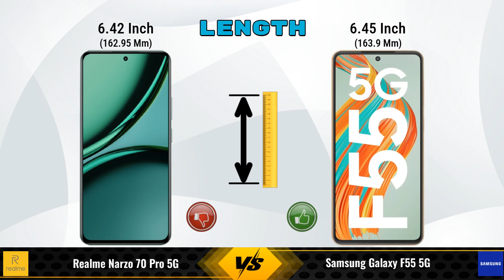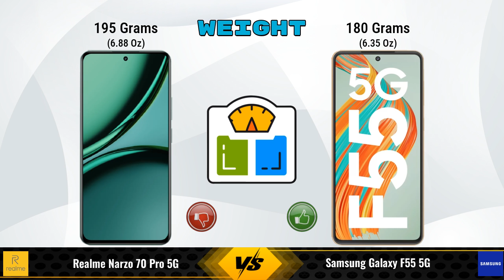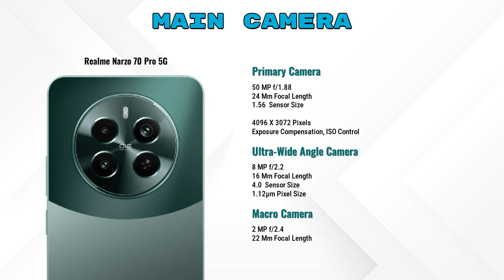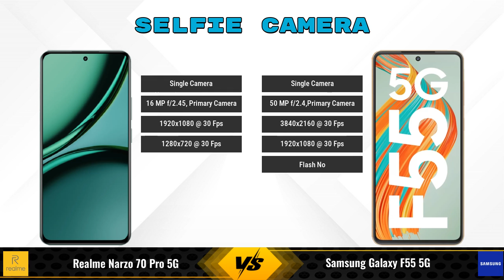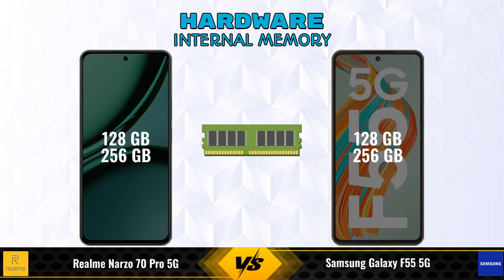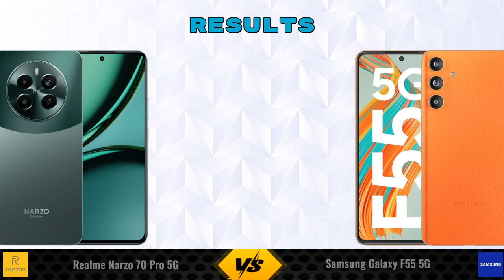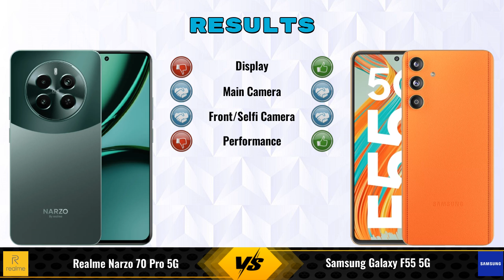Realme Narzo 70 Pro Vs Samsung Galaxy F55 || Full Comparison ? Which one is Best?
In this video, we provide an in-depth comparison between the Realme Narzo 70 Pro 5G Vs Samsung Galaxy F55 5G.We cover all the key specifications, features, and performance aspects to help you decide which phone is better for your needs.

### realme Narzo 70 Pro 5G 8 GB / 256 GB Details:
- **Brand:** realme
- **Price:** 21999

- **Variants:**
8 GB / 256 GB - 21999
8 GB / 128 GB - 18,621 (Flipkart)
8 GB / 128 GB - 19,999 (Amazon)

### Samsung Galaxy F55 5G 8 GB / 256 GB Details:
- **Brand:** Samsung
- **Price:** 29999

- **Variants:**
8 GB / 256 GB - 29999
8 GB / 128 GB - 26,999 (Flipkart)
12 GB / 256 GB -  (Flipkart)

realme narzo 70 pro 256gb vs samsung galaxy f55 5g 256gb full specifications
samsung galaxy f55 5g 256gb vs realme narzo 70 pro 256gb full specifications
realme narzo 70 pro 256gb vs samsung galaxy f55 5g 256gb comparison
samsung galaxy f55 5g 256gb vs realme narzo 70 pro 256gb comparison
realme narzo 70 pro 5g vs samsung galaxy f55 5g comparison
realme narzo 70 pro 5g vs samsung galaxy f55 5g
samsung galaxy f55 5g vs realme narzo 70 pro 5g comparison
samsung galaxy f55 5g vs realme narzo 70 pro 5g
realme narzo 70 pro 256gb vs samsung galaxy f55 256gb comparison
realme narzo 70 pro 256gb vs samsung galaxy f55 256gb - in-depth comparison & review
realme narzo 70 pro 256gb vs samsung galaxy f55 256gb - which is better? full specs comparison
realme narzo 70 pro 256gb vs samsung galaxy f55 256gb - detailed review and specifications
realme narzo 70 pro 256gb vs samsung galaxy f55 256gb camera test
realme narzo 70 pro 256gb vs samsung galaxy f55 256gb speed test
realme narzo 70 pro 256gb vs samsung galaxy f55 256gb pubg test
realme narzo 70 pro 256gb vs samsung galaxy f55 256gb gaming test
realme narzo 70 pro 256gb vs samsung galaxy f55 256gb battery test
realme narzo 70 pro 256gb vs samsung galaxy f55 256gb charging test
realme narzo 70 pro 256gb vs samsung galaxy f55 256gb antutu benchmark
realme narzo 70 pro 256gb vs samsung galaxy f55 256gb durability test
realme narzo 70 pro 256gb vs samsung galaxy f55 256gb waterproof test
realme narzo 70 pro vs samsung galaxy f55 comparison
realme narzo 70 pro vs samsung galaxy f55 - detailed review and specifications
realme narzo 70 pro vs samsung galaxy f55 - which is better? full specs comparison
realme narzo 70 pro vs samsung galaxy f55 - in-depth comparison & review
realme narzo 70 pro vs samsung galaxy f55 camera test
realme narzo 70 pro vs samsung galaxy f55 speed test
realme narzo 70 pro vs samsung galaxy f55 pubg test
realme narzo 70 pro vs samsung galaxy f55 gaming test
realme narzo 70 pro vs samsung galaxy f55 battery test
realme narzo 70 pro vs samsung galaxy f55 charging test
realme narzo 70 pro vs samsung galaxy f55 antutu benchmark
realme narzo 70 pro vs samsung galaxy f55 durability test
realme narzo 70 pro vs samsung galaxy f55 waterproof test

### Competitor Comparisons:

Infinix Note 40 Pro Plus 5G(12 GB / 256 GB) - 25690 , Releas